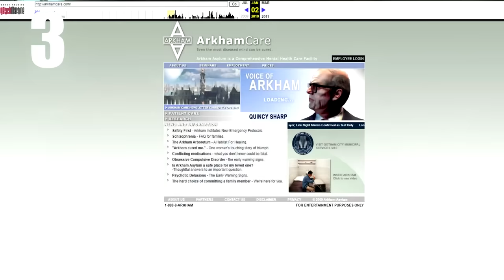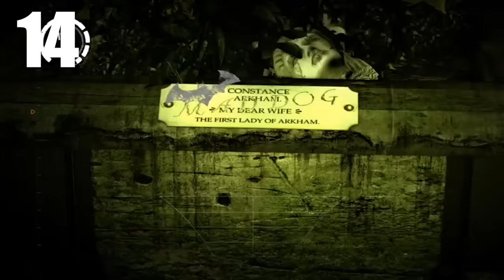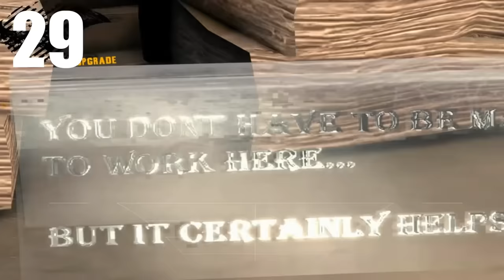30 DETALLES ALUCINANTES DE BATMAN ARKHAM ASYLUM - ¿Los conocías todos?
Batman: Arkham Asylum fue el juego que cambió los juegos de superhéroes para siempre. Este excepcional lanzamiento de 2009 se convirtió en el mejor juego de Batman nunca hecho gracias a su sensacional sistema de combate y a su devoción y respeto al personaje. Te contamos en este vídeo todas sus referencias, secretos, detalles y Easter Eggs, ahora que el Joker está más de actualidad que nunca.